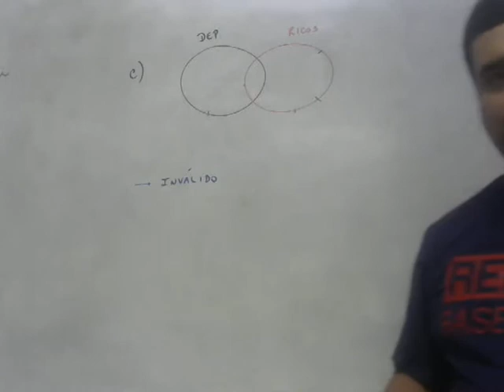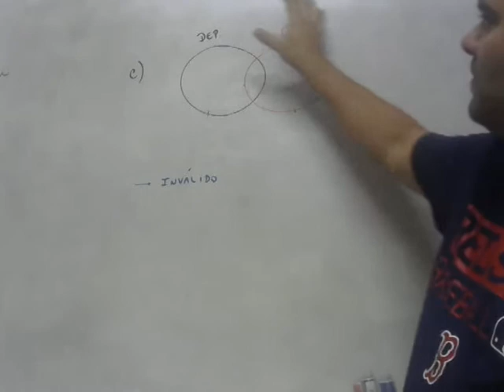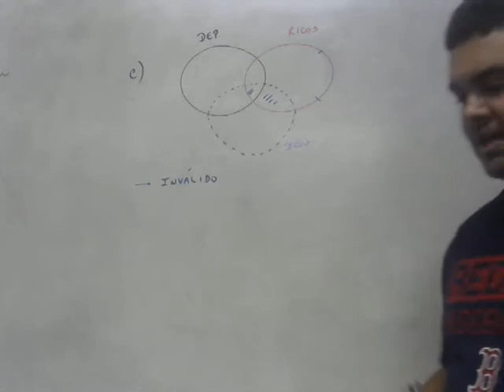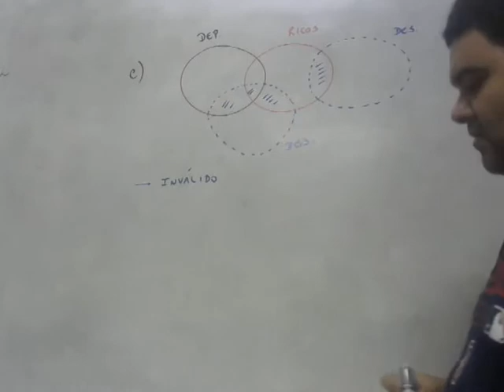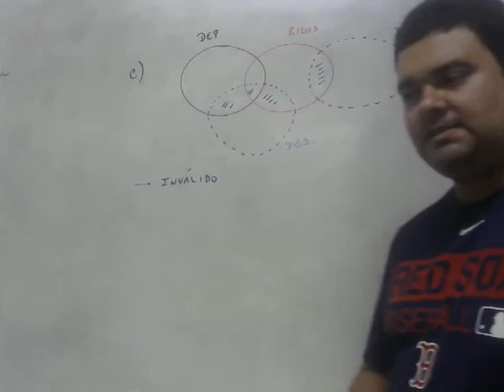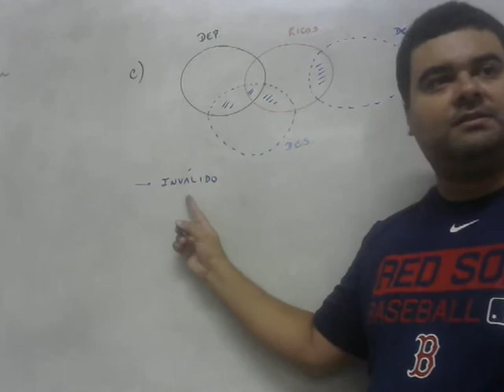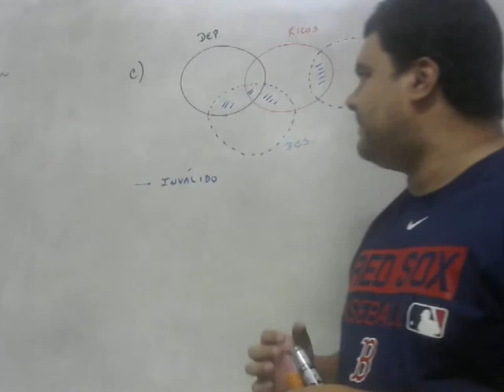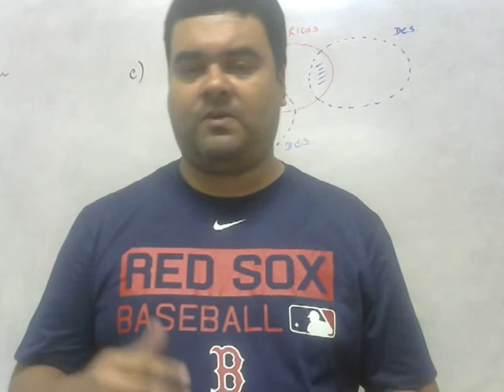Lógica da Argumentação - Silogismos - RLM para concursos - Parte 3